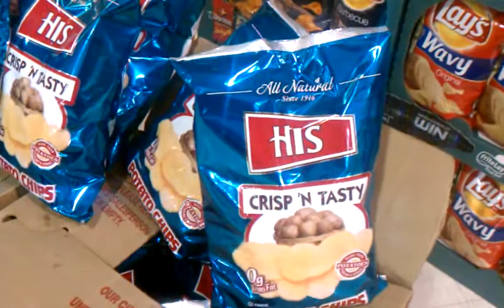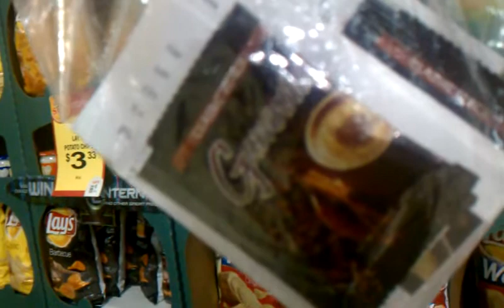COFFEE COFFEE CHIP CHIP CHIP!!!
Ganovia and chips. if you dip the chip in the coffee the salty solution may not be the best for your kidney function, but check out the fact that the goji berry, the ganoderma AND the cordyceps may give you an excuse to open up a bag of snacks in moderation. WASHED DOWN WITH GANOVIA COFFEE! (click WELLNESS) or wholesale with a free rep number that we give any individual or group. Tour what your site will look like now